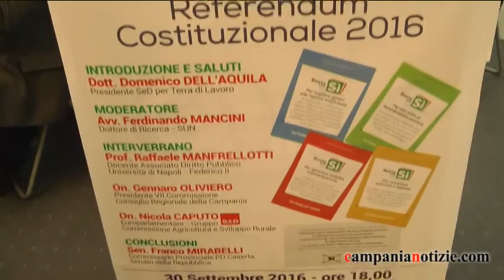Oliviero: si per uno stato più efficiente